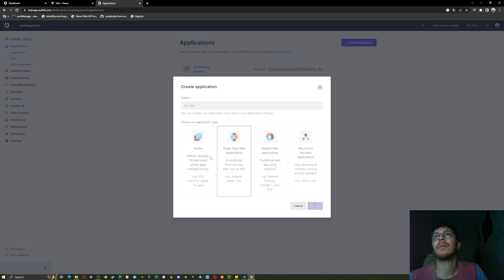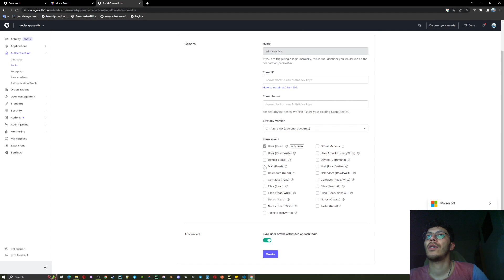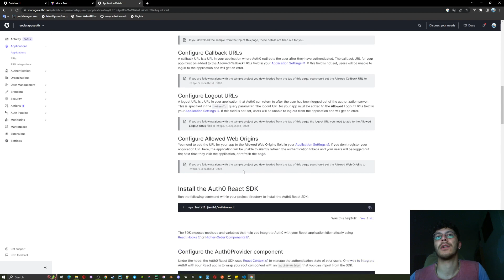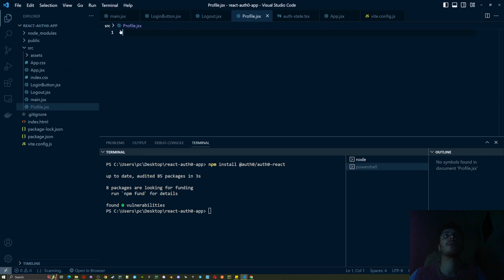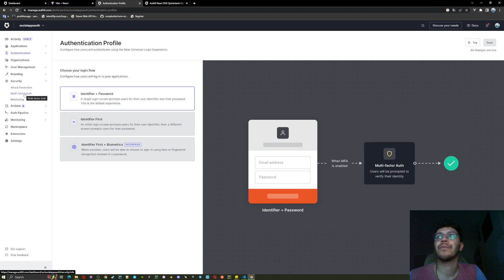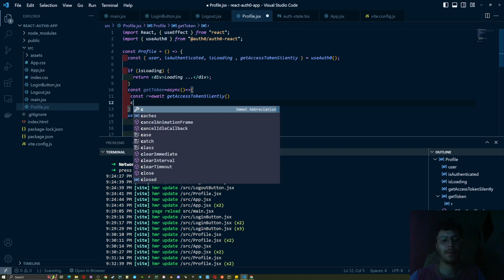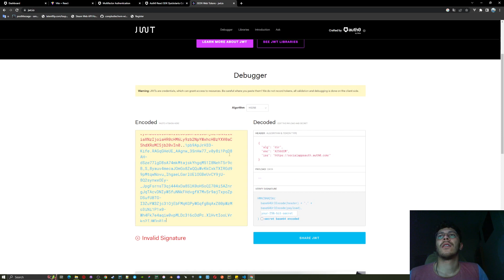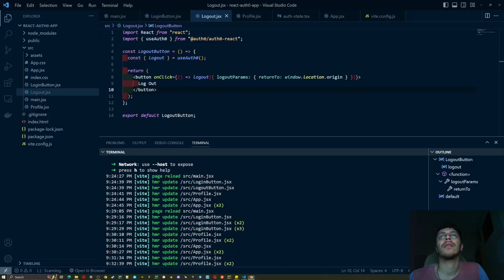React OAuth Example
Udemy;